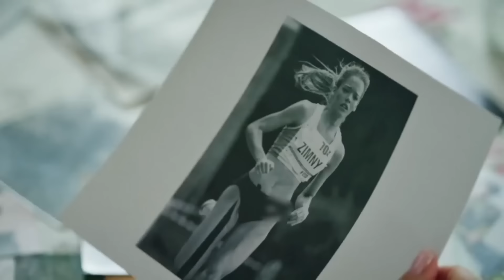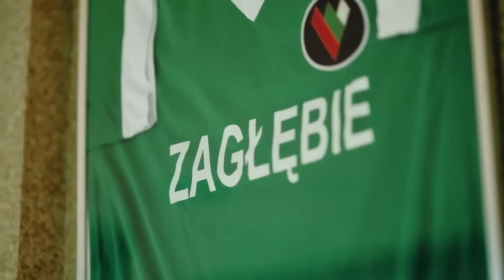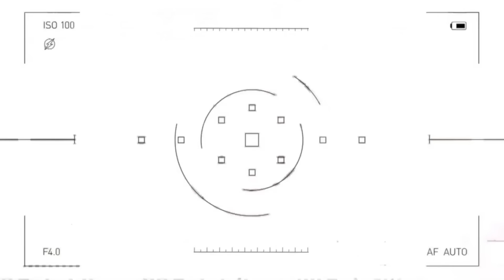Top Model Sezon 13 odc. 1 "ŻAŁOSNE"! Dziewczyna uczestnika popłynęła! | cojapacze | s13e01 2024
Dziś moja reakcja na "TOP MODEL". For your entertainment!